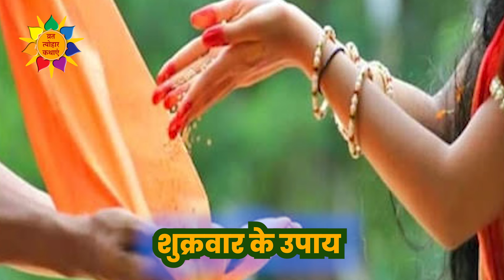शुक्रवार के उपाय | Shukrawar Ke Upay | Shukrawar Ke Totke